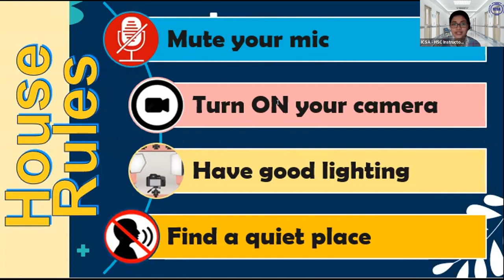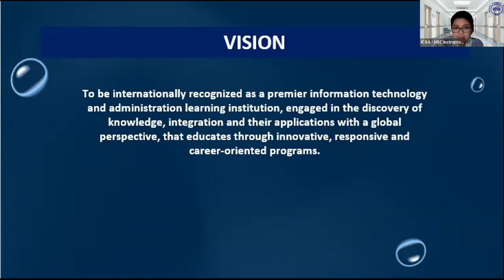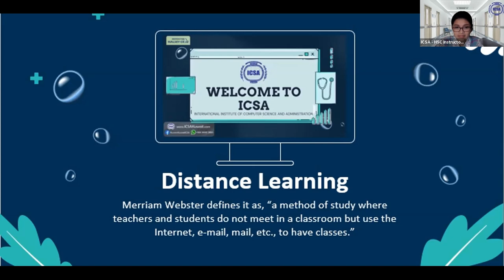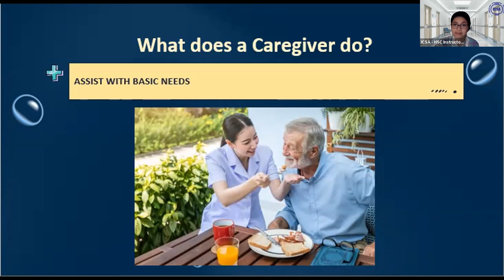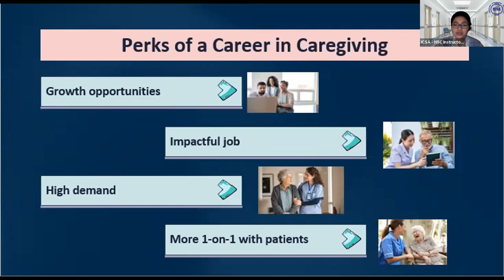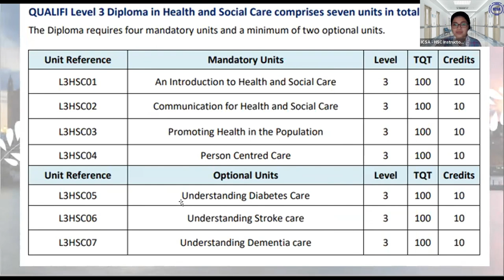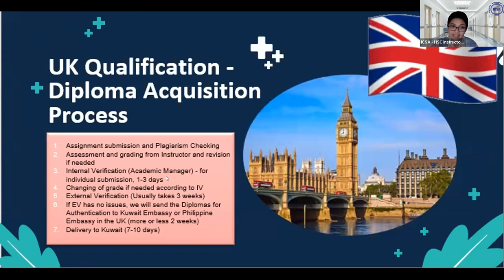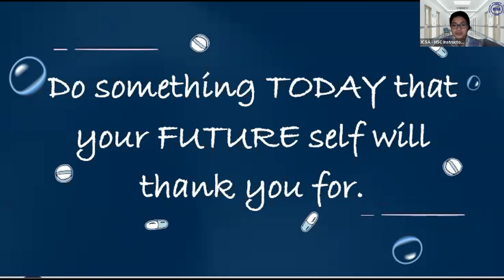UK DIPLOMA in Health & Social Care (Caregiver Course) Orientation